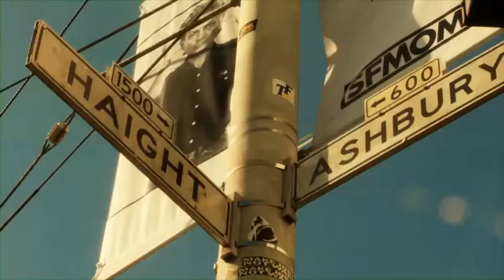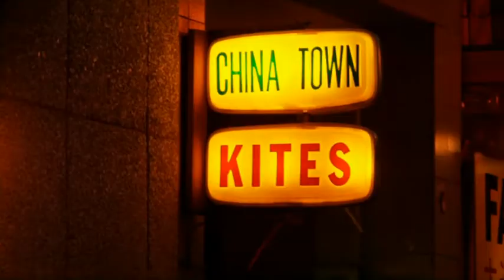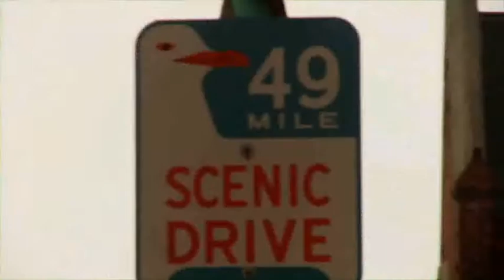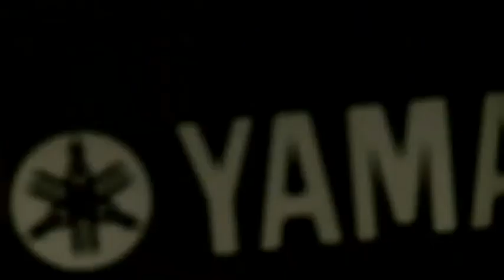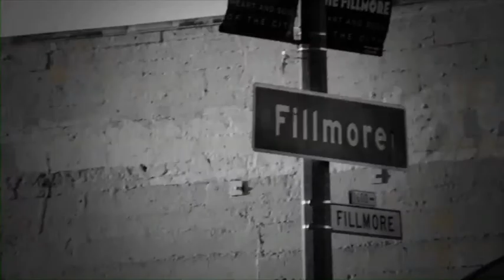Allison Miller All Access 360 (Boom Tic Boom)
Join drummer Allison Miller in San Francisco, just hours before she took the stage with Brandi Carlile at The Fillmore! In between getting shots for Yamaha All Access magazine, Alli talks about how she became a drummer, what type of music she loves playing, and offers up some advice to future musicians. Plus hear a song off her latest album Boom Tic Boom!